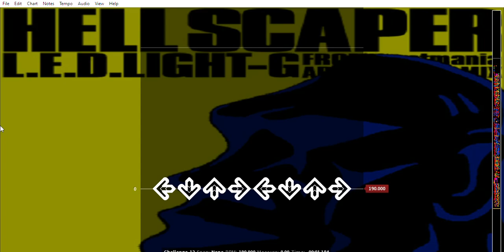[GABBAH] HELL SCAPER // L.E.D. LIGHT-G ~Stepmania IIDX LEGGENDARIA Chart~